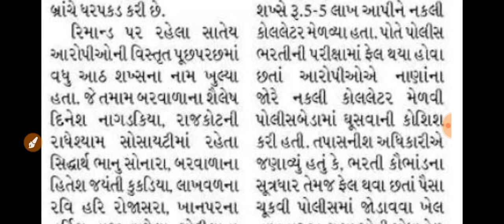Breaking news | ગુજરાતમાં ભરતી કૌભાંડની ભરમાર હજુ પણ યથાવત, સરકારી ભરતી કૌભાંડ, ગુજરાત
gpsc online
talati exam
talati exam updatetalati junior clerk exam date
talati news
mphw
Ird update
bin sachivalay
fhw new update
gpssb